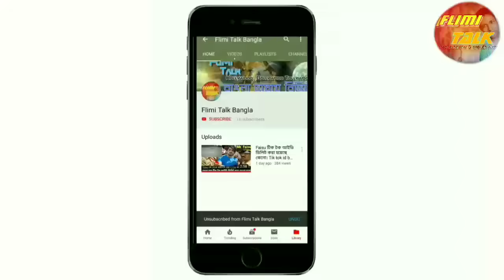কে এই ফাইজু? Who is Mr Faisu? Biography of faisu and faisu lifestyle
Faisu Mumbai ar bandra namer ekta jaga theke ekta moddhobotti family tekhe belong kore
Se khub kom boyose tar tik tok a 25milion followers baniye fele tar awesome acting dekhiye ar sathe sathe tar tik tok video ar content ato valo hoi je sobai tar sathe duet video banai
Faisu tar ekta team banai jar nane
Aaj filmitalkbangla YouTube channel theke apanar Mr faisu er biography jantew parben aasa kori video ta khub valo lagbe
Ar video ta puro ta dekhe ekta like diben please